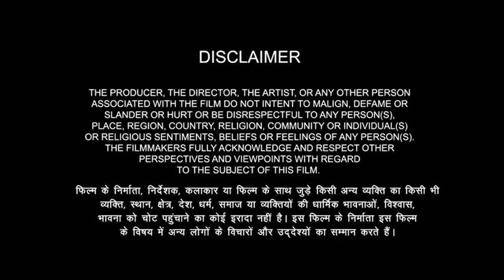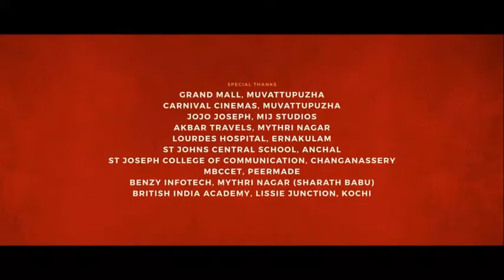Akhanda 2022 New Released Hindi Dubbed Movie Review | New South Indian Movies Dubbed Review & Fact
Thanks For Watching

BWP Nawab

. Entertainment